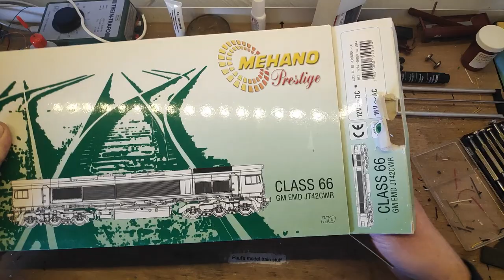Rondje rijden - Mehano T274 - ERS Class 66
Ik heb sinds kort een Mehano T274, Class 66 locomotief van ERS Railways. Deze rijd ik met een stam container wagons van NS Cargo. Het is een flinke treinstam, die in deze vorm te groot is voor mijn baan!

De locomotief rijd lekker rustig, is goed zwaar en ziet er goed uit. Een deel van de wagons zijn van staal, wat ook voor extra gewicht zorgt. De loc is zo ingeregeld dat het optrekken langzaam gaat.